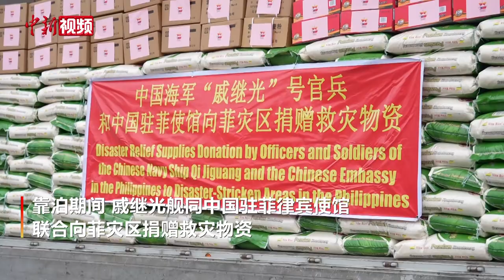中国海军戚继光舰圆满结束对菲律宾友好访问启程回国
中国海军戚继光舰当地时间6月17日圆满结束对菲律宾友好访问，驶离马尼拉港。至此，戚继光舰已圆满完成本次航行的出访任务，将在返回航程中继续组织学员开展实习训练。

当地时间上午10时，菲方在码头举行了隆重的欢送仪式。中国驻菲律宾大使黄溪连、武官李建中、使馆领导及工作人员、中资机构代表、华人华侨代表、留学生代表、菲律宾海军官兵代表等300余人到码头送行。

靠泊期间，戚继光舰共组织5场舰艇开放活动，同中国驻菲律宾使馆联合向菲受马荣火山影响的灾区捐赠救灾物资，并向菲卡加延省省长曼巴转交了救灾援助，用于帮助因超级台风“贝蒂”受灾的民众。